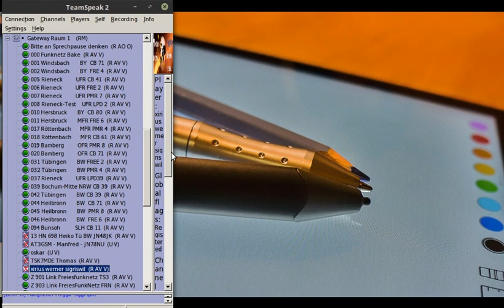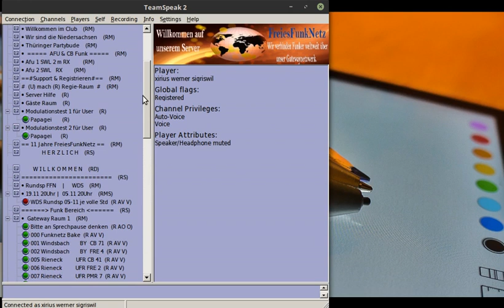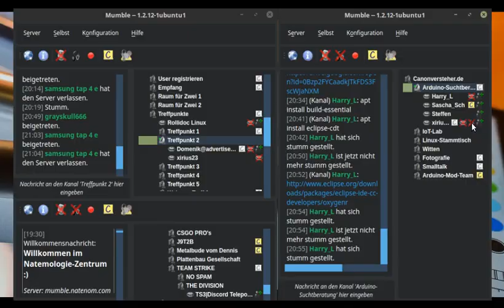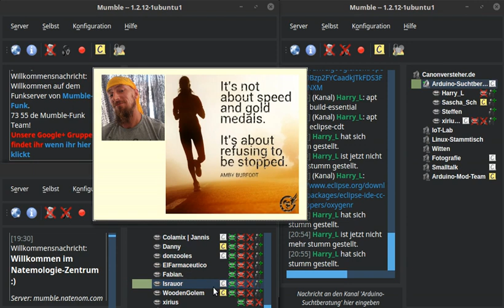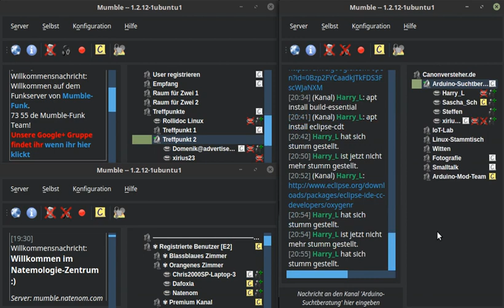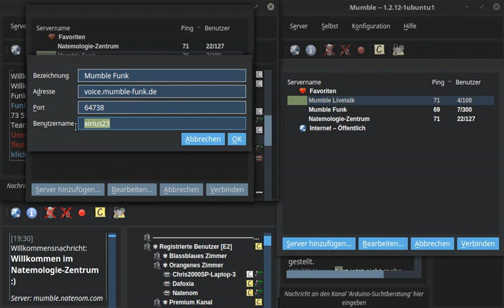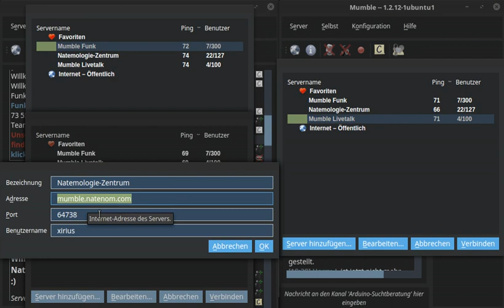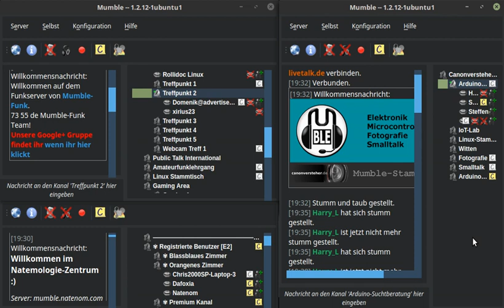Was mach ich wen ich nicht Fotos bearbeit ?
Meine erfarungen mit Google ChromecastDies erkläre ich euch heut
Viel spass